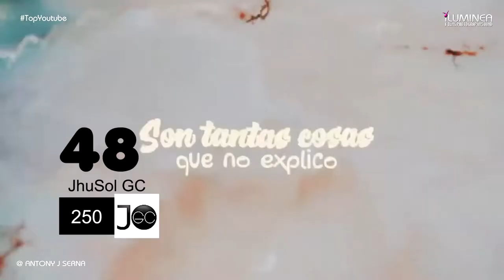50 CANALES de AYACUCHO con MÁS SUSCRIPTORES en YOUTUBE | TOP 2020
Los 50 mejores CANALES de Ayacuchanos - PERÚ